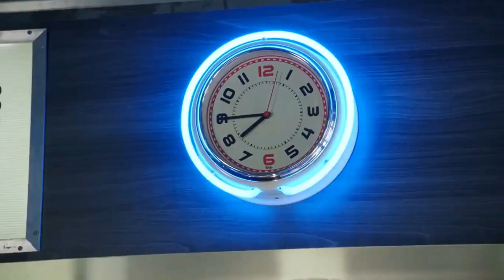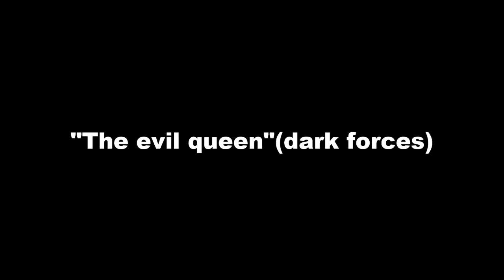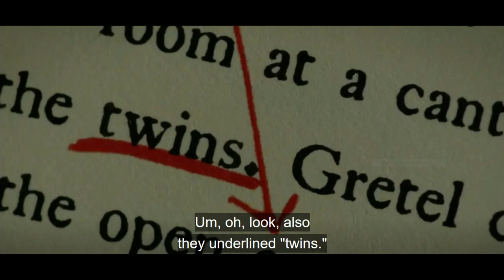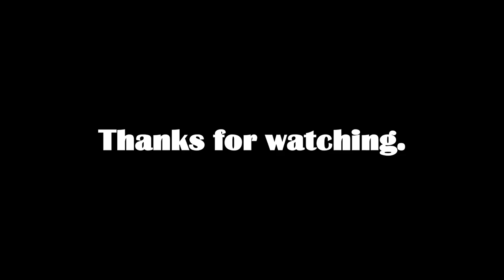Once Upon a time: The metaphor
Some interesting spiritual concepts (esoteric) encoded in tv show: Once upon a time - 2011.
I haven't covered everything. There is work left be done.

I claim no rights to any of the material shown in this video.
For educations purposes only.